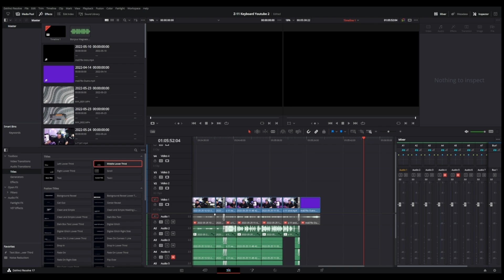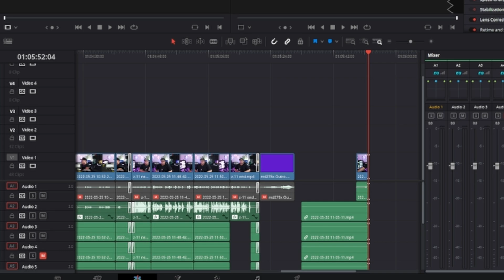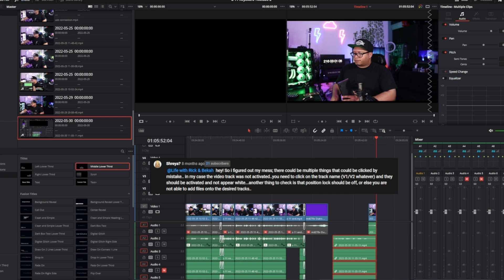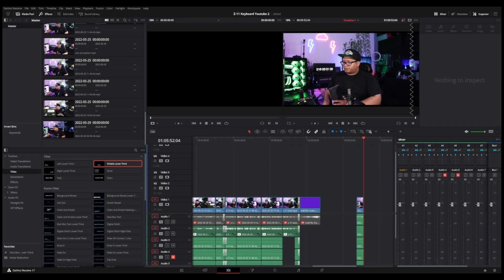Davinci Resolve 17 | Importing Video But Only Audio Appears | Easy Fix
This is a solution I found in the comments of another video. I'm not sure what brought this problem on. But like the commenter mentioned they probably did, I probably misclicked somewhere. There is a section within Davinci Resolve where you have to ensure that is enabled. If it isn't your video portion will not appear.

[TIMESTAMPS]
00:00 Problem
00:32 Solution

[MY GEAR]

[ALT VIDEO SERVICES]

[SOCIALS]